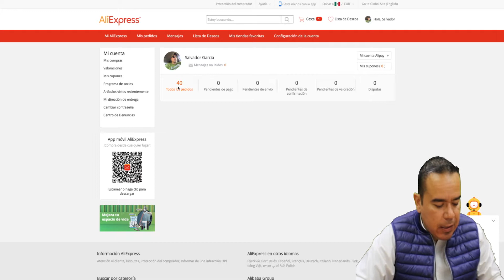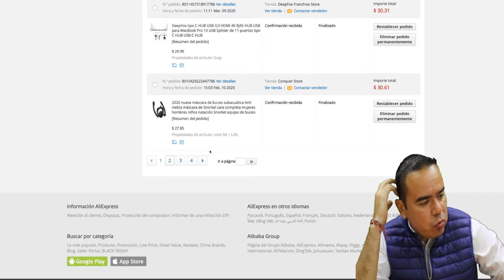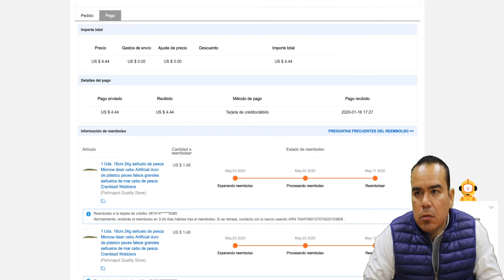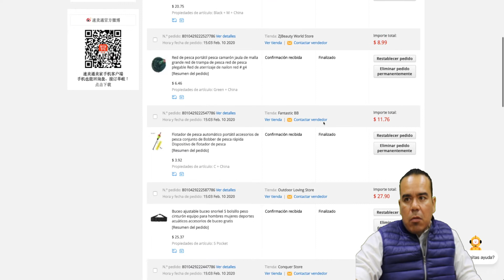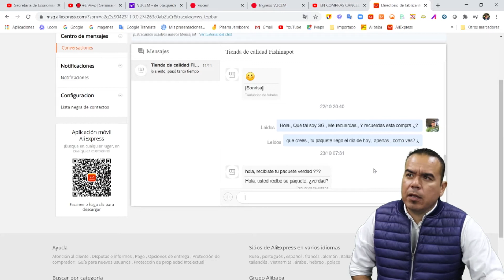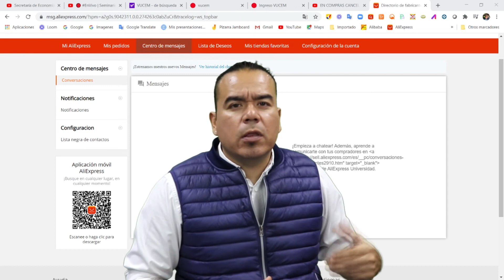ALIEXPRESS COMPRAS BARATAS 10 MESES DESPUES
En el vídeo de hoy te muestro como me llegó un paquete, que había pedido hace mucho tiempo y como no me llegaba abrí una disputa y posteriormente me reembolsaron el dinero.
Después de unos meses sin yo pedir nada y sin avisarme el paquete me llegó.

00:00 Abrimos Un Paquete
00:32 Revisando Mis Pedidos
01:48 El Pedido Tenía Disputa
02:35 Contactando Con El Vendedor
03:40 Me Contesta El Vendedor
04:35 Problemas de Comunicación Por El Idioma
06:41 Conclusiones